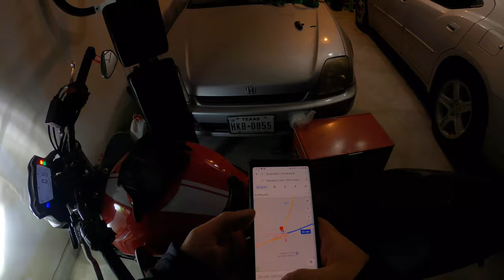Paramotor Tandem! First Vlog EVER!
In my first EVER vlog, I take a trip to a local airfield to meet a long time friend for a tandem ride in a paramotor trike to see what its all about.